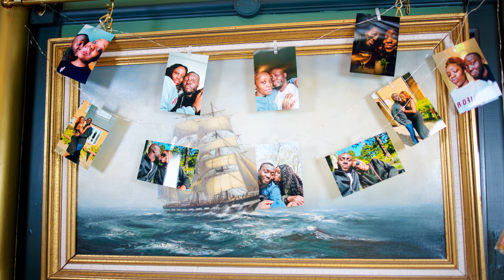WE'RE ENGAGED | OUR PROPOSAL VIDEO | A MUST WATCH (EMOTIONAL)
Join us on this enchanting journey, filled with love, beauty, and emotion. A moment when dreams are transformed into reality, and two souls embark on an extraordinary path together forever.

A match made in heaven - ItsDee'24